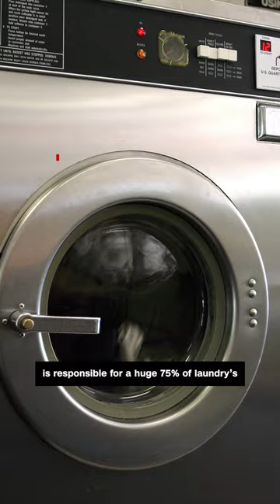How often should you wash your jeans? CNN asks a sustainability fashion expert what the answer is.